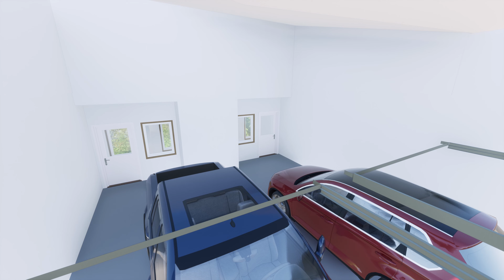88 Courseview Drive - Interior Tour